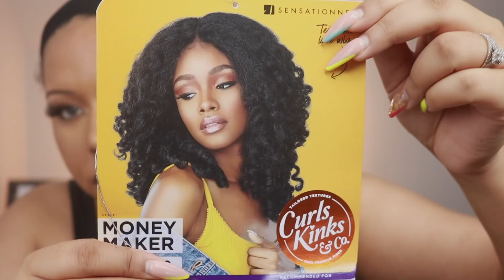$28 | Natural Hair Goals! 😍| Jenna DUPE | Sensationnel Money Maker | TheHeartsandCake90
TOP: Shein

NECKLACE: Shein

LIPS: Colourpop Toolips

Camera: Canont6i